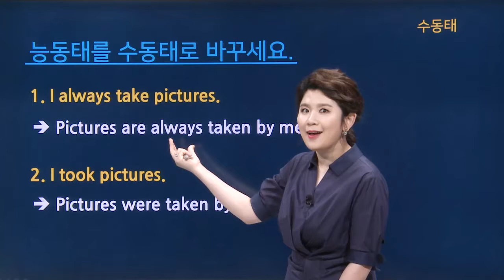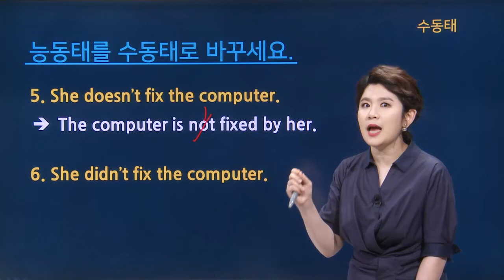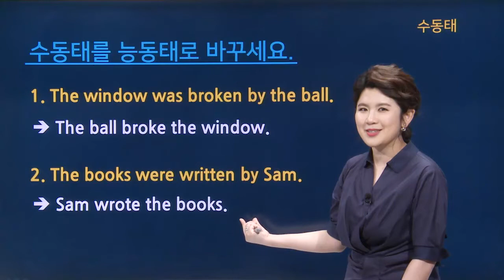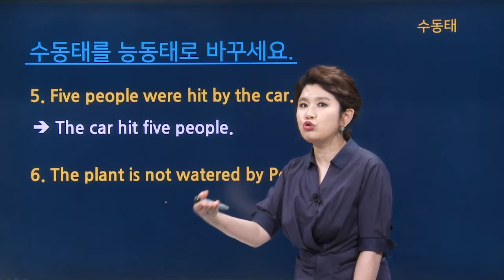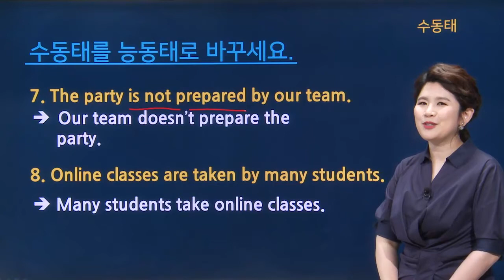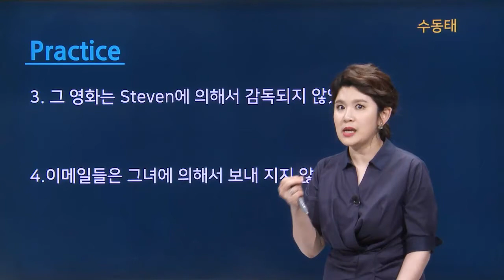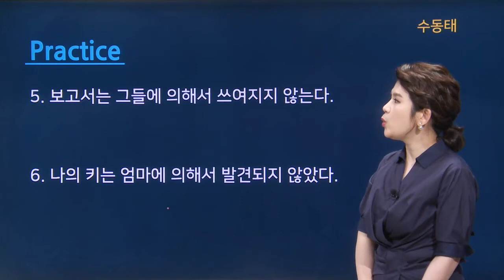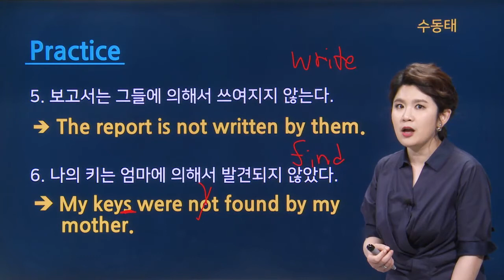[파고다인강] 기초영어 켈리 오 - 켈리´s 올킬영어 기초문법회화 (20강)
기초 문법, 영작, 회화를 한 번에 마스터할 수 있는 강의!